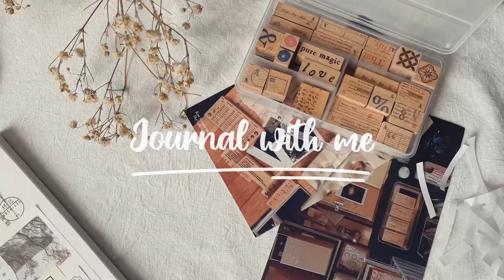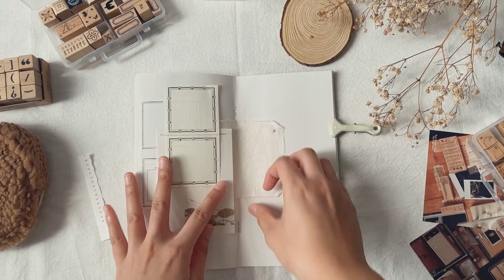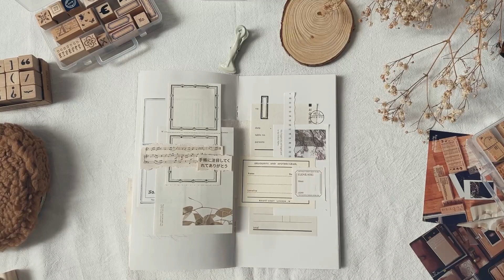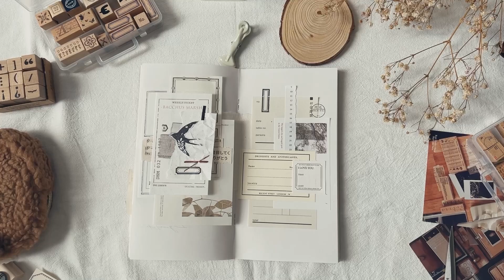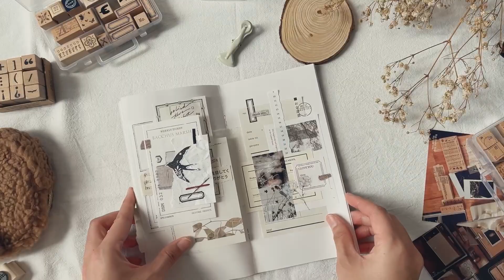Journal With Me | Traveler's Notebook (Standard) ASMR | Malaysia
Journal with me on my Traveler's notebook (standard size)